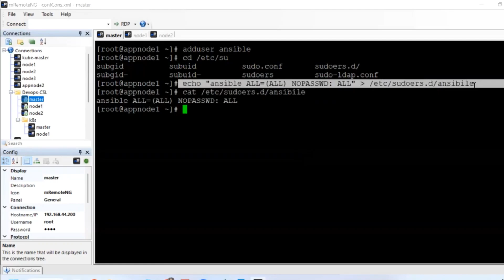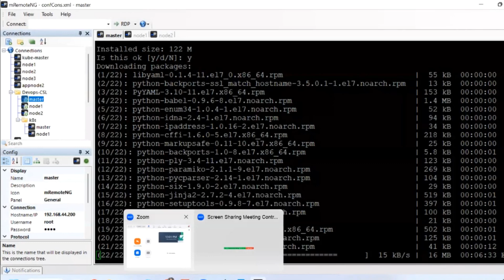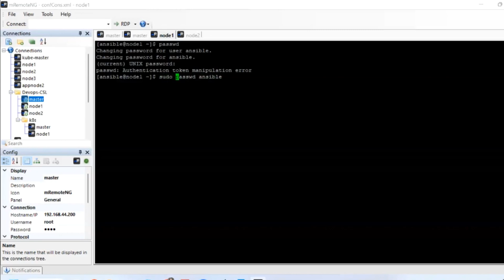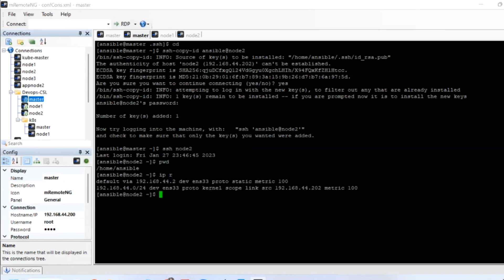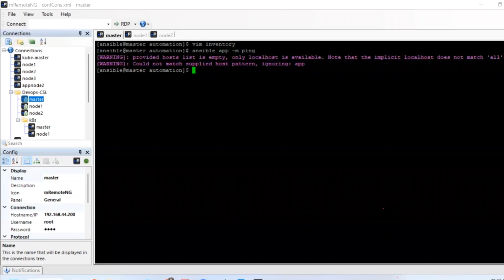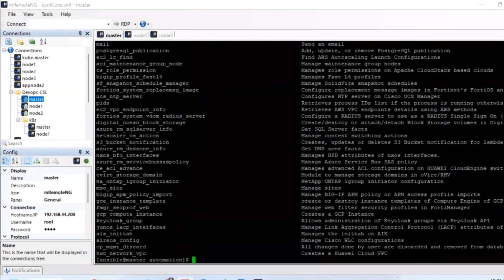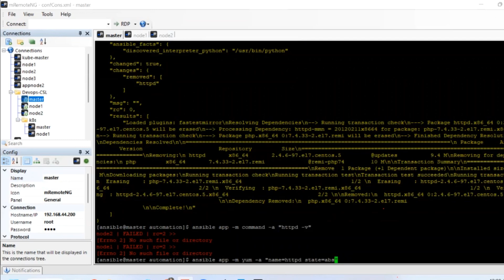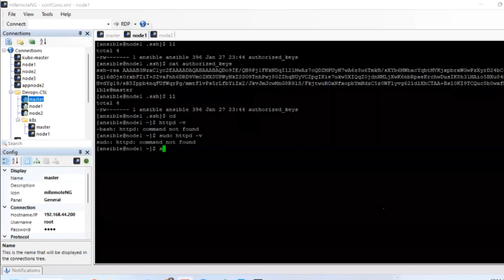DevOps Bangla Class-06 | How to Configure Ansible on CentOS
DevOps Bangla Class-06 | How to Configure Ansible on CentOS-Part06